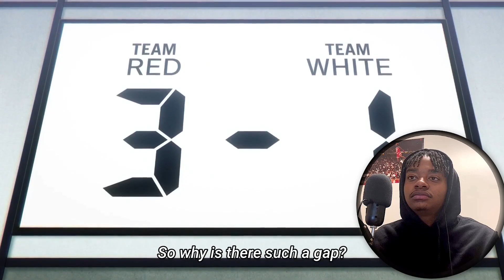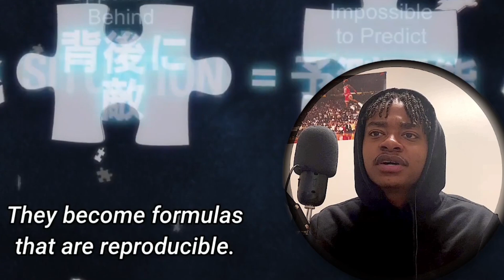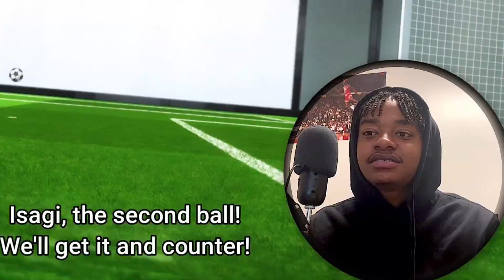ISAGI FINISHED THE PUZZLE "Blue Lock Episode 13-15 Reaction"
🎵MUSIC:  Naruto Main Theme // Chill Beat by Okami Sounds :
Blue Lock Episode 13-15 Reaction
Blue Lock Episode 13
00:00 - INTRO
00:30 - COMMENTARY
19:04 - REVIEW